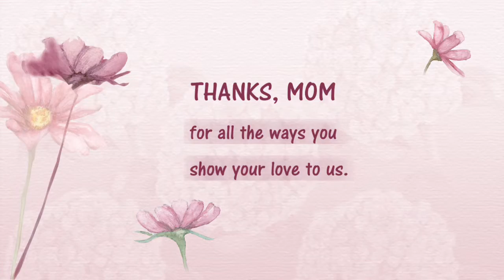DJ Koushik Sapui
DJ Koushik